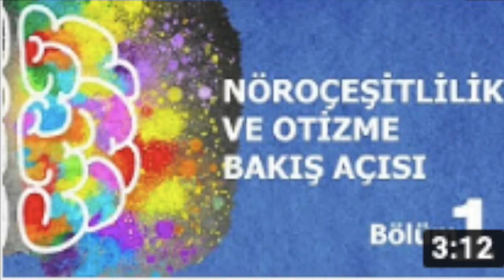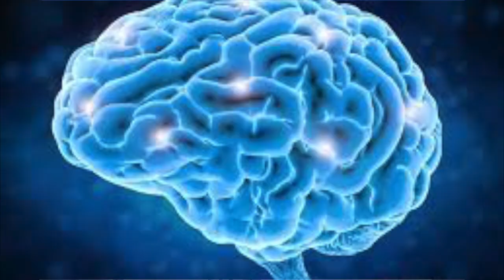Engellilik Söylemi ve Nöroçeşitlilik Bölüm 2: Neden Hala ''Engelli' ?